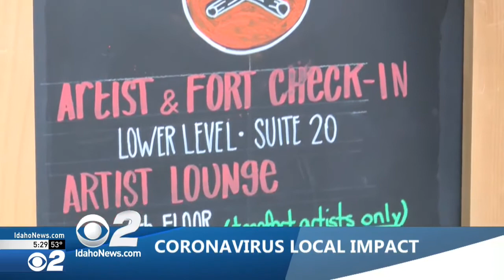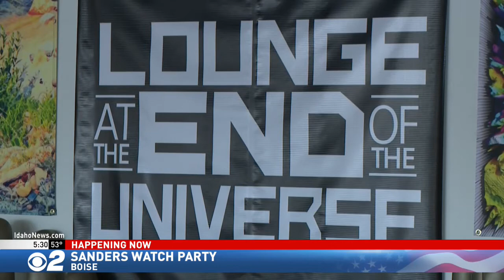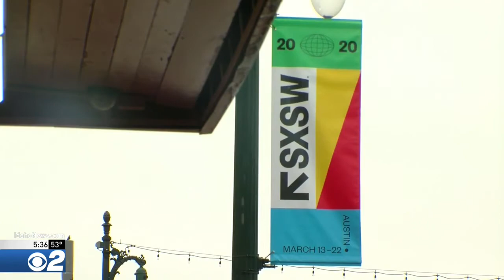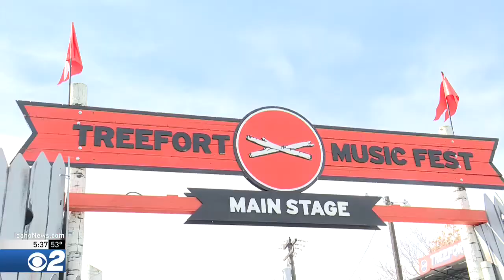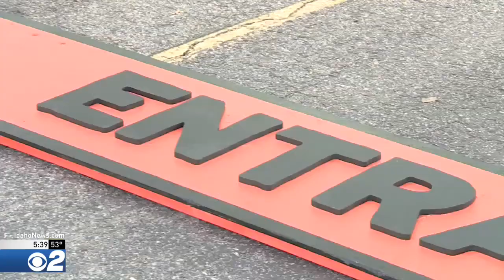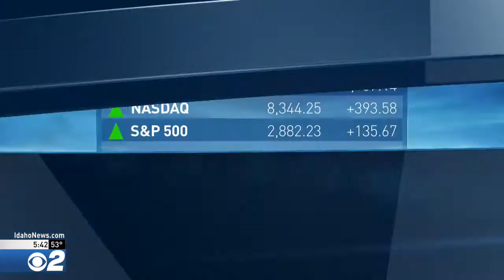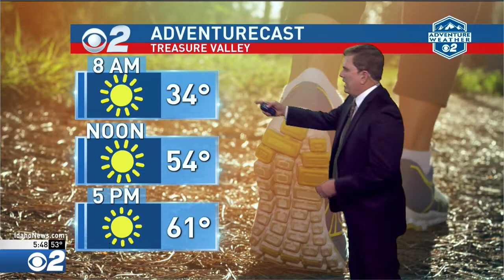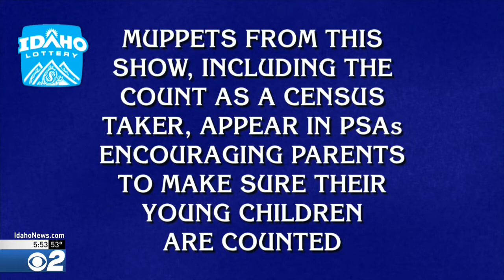Anchoring Demo 3/10